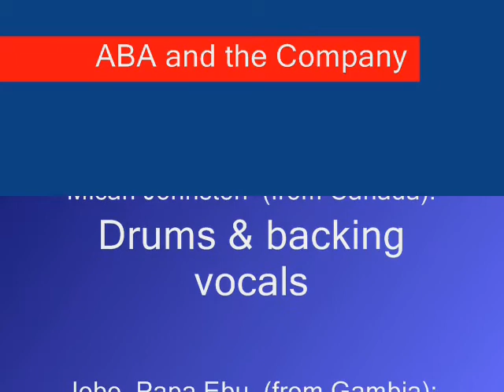Melting Pot_ What's goin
ABA and the Company

ABATAF on: Vocals & Guitars
Jobe, Papa Ibu on: Bass & Backing Vocals
Jon Lowe on: Keys & Backing Vocals
Micah Johnston on: Drums & Backing Vocals